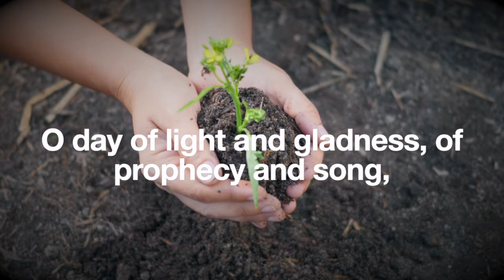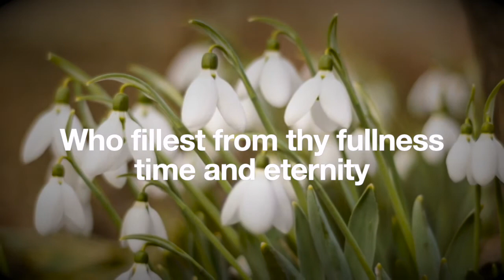O Day of Light and Gladness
Words: Frederick Lucian Hosmer
Piano: Pris Golden
Vocals: Marcie Kindred
Mixing & Video Editing: Hannah Villnave
Videos courtesy of Pexels